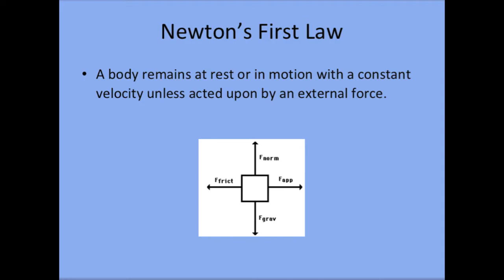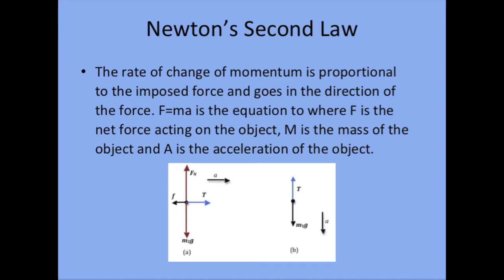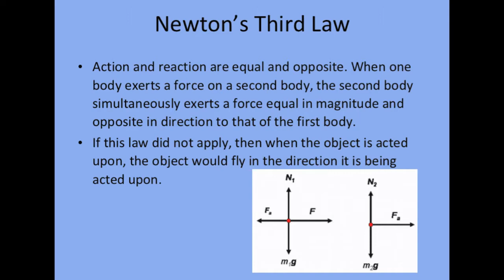Newtons Law Physics Project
Tyler Vyazmensky
Connor Wood
Clement Njoku
Sam Truxal
Jet Leonard